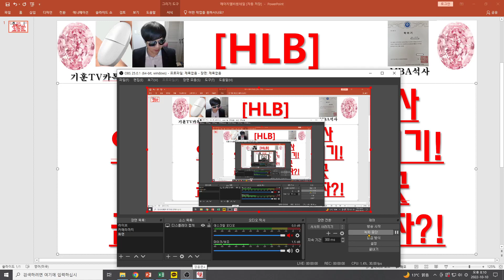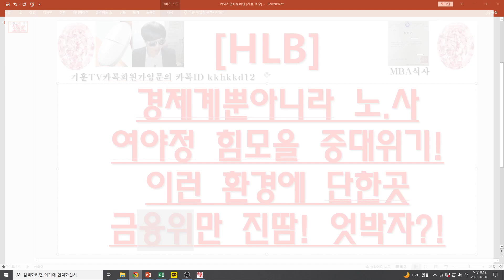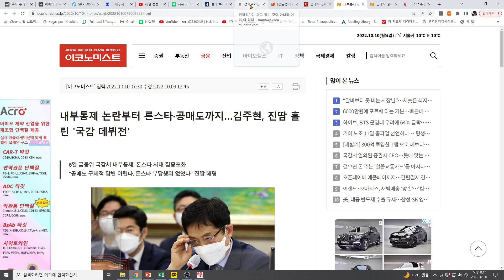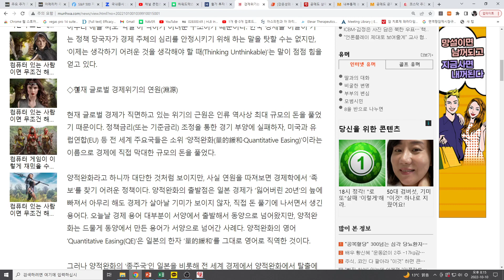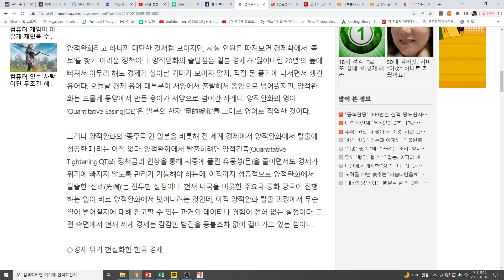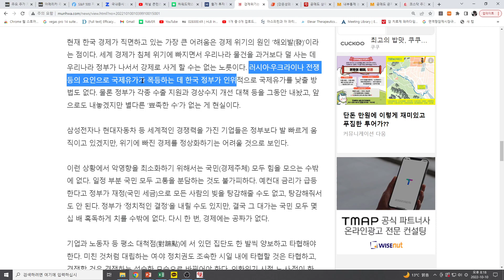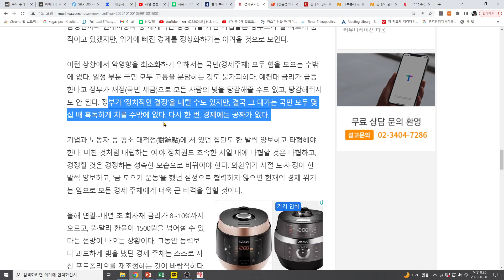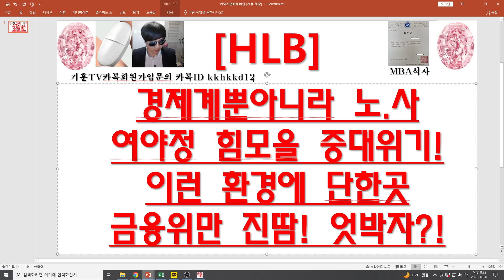[주식투자]HLB(경제계뿐아니라 노.사여야정 힘모을 중대위기!이런 환경에 단한곳금융위만 진땀! 엇박자?!)